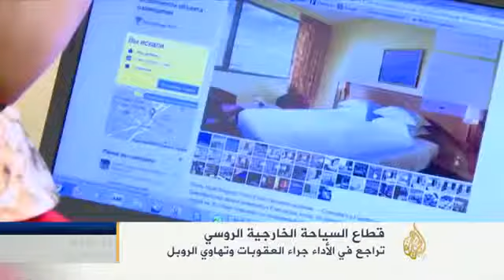&x202b;تراجع قطاع السياحة في روسيا&x202c;&lrm;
يشهد قطاع السياحة الخارجية الروسية تراجعا لافتا في الأداء في الآونة الأخيرة، إذ أفلست شركات سياحية عديدة في هذا القطاع الاقتصادي الحيوي. ويُعزى هذا التراجع للعقوبات الغربية المفروضة على روسيا.